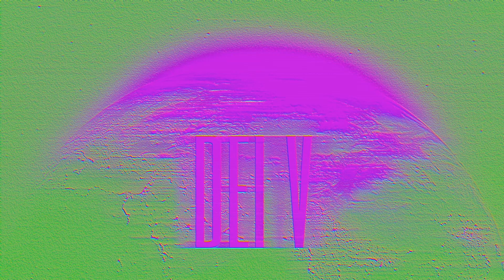TRENDING VIOLENTO // MASHUP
Trending Remix (Dei V ft. Myke Towers) X Flow Violento Remix (Ruven ft. YoSoyPlex)
YRDH